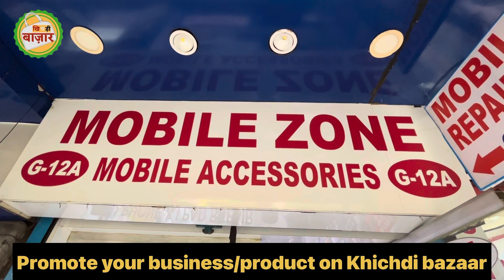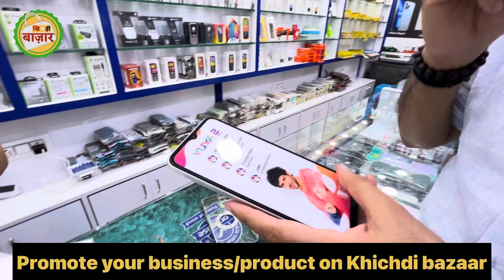Top 5 smartphones Under 10000 budget | Cheapest Phones Of Year 2023 | Best Phone Under 10000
ये video market में मिल रहे products की जानकारी देने के लिए बनाया गया है. Market में क्या product trend कर रहा है और क्या क्या varieties market में मौजूद है इस video में सभी जानकारी दी गई है. अगर आप market से कोई product ख़रीदते हैं और उसमें कोई दिक़्क़त आती है या फिर आपके साथ किसी तरह
 का धोखा होता है तो इसके लिए ना तो khichdi bazaar ज़िम्मेदार होगा ना ही YouTube.